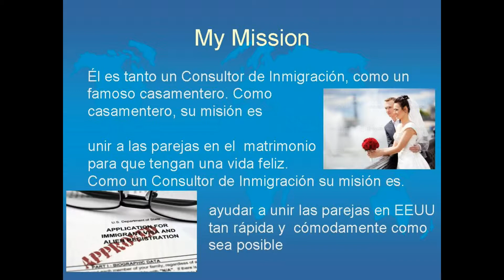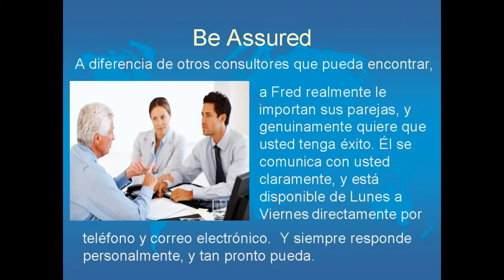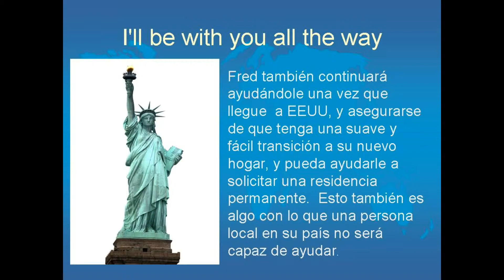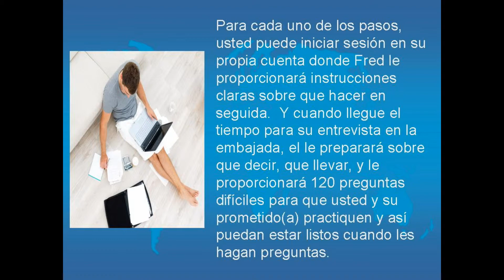Fiancee + CR1 Visa Help: Spanish Explanation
Spanish message to the Spanish speaking Fiancee or Spouse of an American, explaining how I, Fred Wahl, certified and bonded Immigration Consultant from VisaCoach.com will personally help her and her American through the visa process. My mission is to make the process as comfortable and fast as possible.  I care about my couples and genuinely want them to succeed. I provide personal support every step of the way.